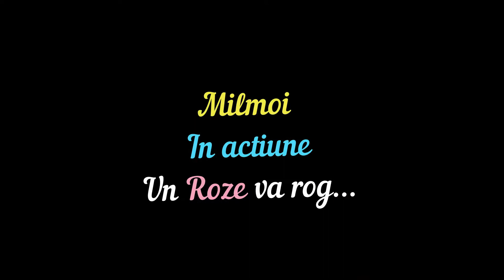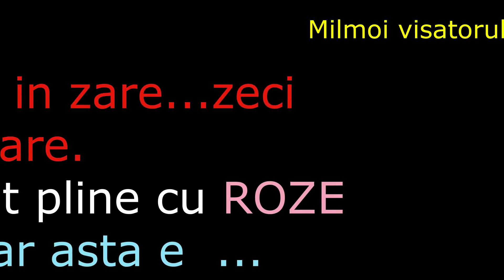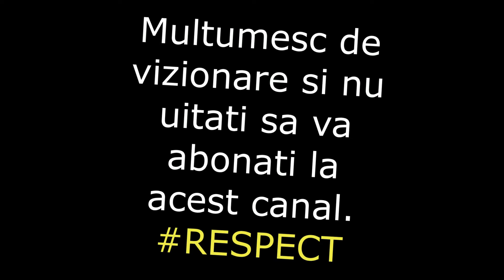Mylmoi la munca...un Roze va rog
🔞Acest canal este recomandat persoanelor 18+🔞
🌍 Salutare.Sunt MrZicu si bine ati venit pe canal.
🔴 Regulament canal:
     ►respecta si esti respectat
     ►nu uita sa apesi butonul de like, clopotelul si sa distribui
     ►demonstreaza ca ai cei 7 ani de acasa
     ►foloseste un limbaj civilizat,pentru a nu fi banat.
     ►incerc sa joc cu abonatii si prietenii (nu insistati)

╚►Trade Steam
     ►cutii,arme,cartonase...orice se accepta ca donatie